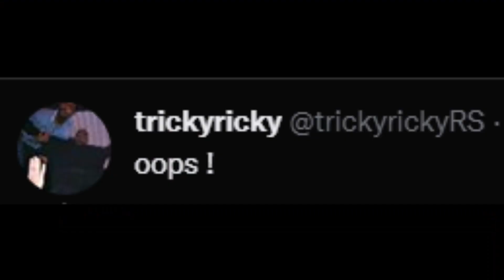The “2nd” Best HCIM in the Game Made his LAST Mistake!